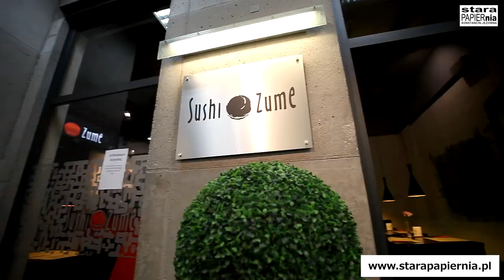STARA PAPIERNIA- spot reklamowy 2017